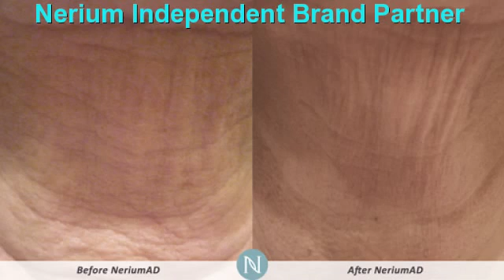Should I Get Botox San Antonio | Nerium Better Than Botox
Botox Serum San Antonio ,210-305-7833,San Antonio ,tx,San Antonio Botox ,Effective Botox Alternative San Antonio ,Botox Products San Antonio